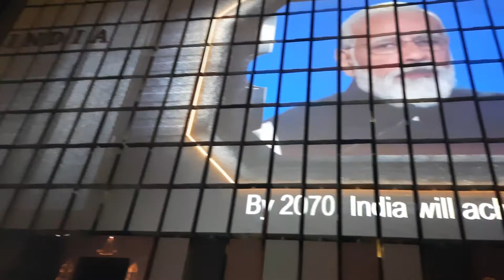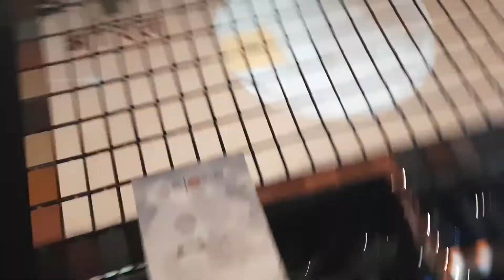OUTSIDE VIEW OF INDIA PAVILION EXPO2020, DUBAI.